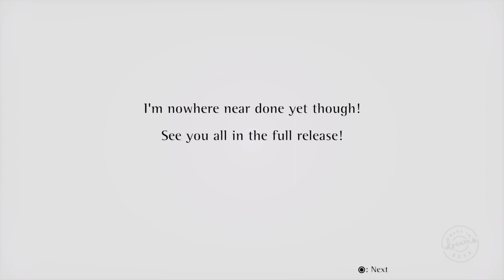Worlds End Monastery Full Playthrough - Dreams Ps4 Gameplay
Another amazing game created by one of my favorite creators. I literally can't wait for the full release to see where else he takes this. I can't say enough good things about his levels.
Ps: As I mentioned last time i'm not sure if there's a chronological order to these games to make a story. But it's worth mentioning this is the 3rd level he made out of the other 2 I've uploaded of his. I uploaded them in the wrong order, so it goes (2nd 1st 3rd). Sorry for the confusion.

ALL CREDIT TO THE AMAZING CREATOR:  Flippy3007